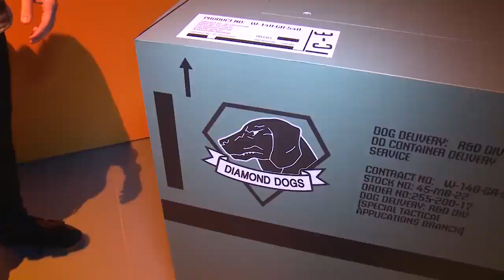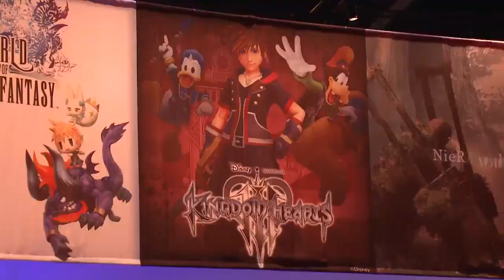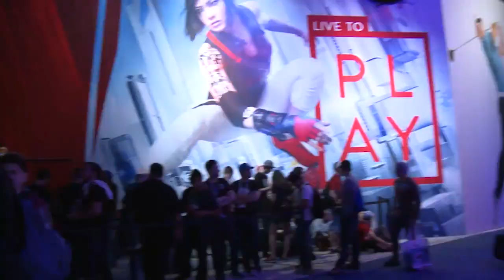Huber Hype - The E3 of Dreams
GameTrailers Archive